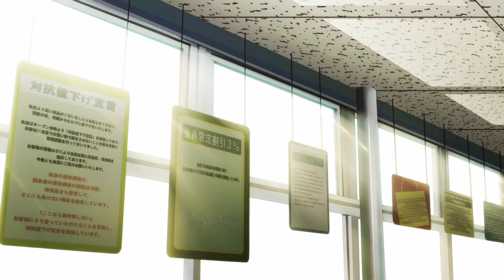Yukichi Goes Shopping - The Masterfull Cat Is Depressed Again Today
Anime : The Masterfull Cat Is Depressed Again Today 「デキる猫は今日も憂鬱」
Episode : 2
Genre : Comedy, supernatural
Studio : GoHands

This content is not my own. I made this just for entertainment.